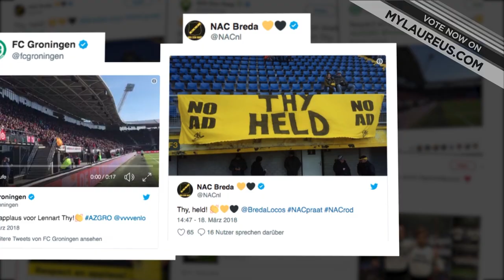Lennart Thy genomineerd voor een Laureus Award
Lennart Thy is officieel genomineerd voor de Laureus Sporting Moment award, wereldwijd een van de grootste prijzen op sportgebied.

De aanvaller die afgelopen seizoen de kleuren van ons verdedigde, was zoals bekend enkele weken afwezig in Venlo om stamcellen te kunnen afstaan aan een patiënt met acute leukemie, met wie hij een volledige DNA-match had. Thy miste daardoor de uitwedstrijd tegen PSV en had ook de weken en maanden daarna nog nodig om volledig te herstellen van de ingrijpende gebeurtenis.

Wij steunen uiteraard de nominatie van ‘onze’ Lennart Thy!